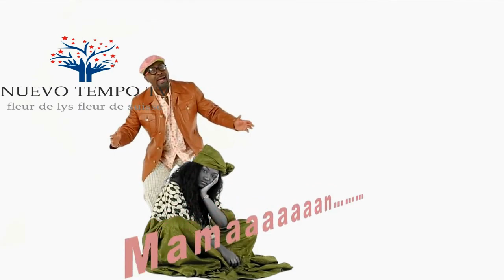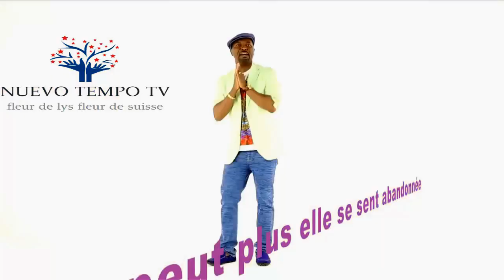MESSAGE DE LUCIANA DEMINGONGO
REMERCIEMENTS DE LUCIANA DEMINGONGO A SES FANS